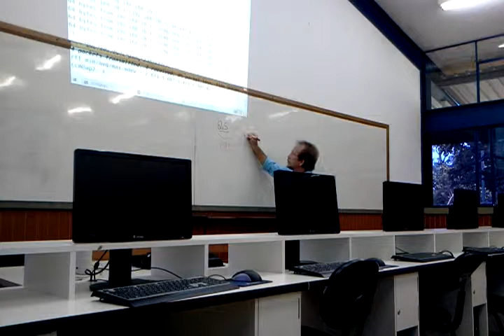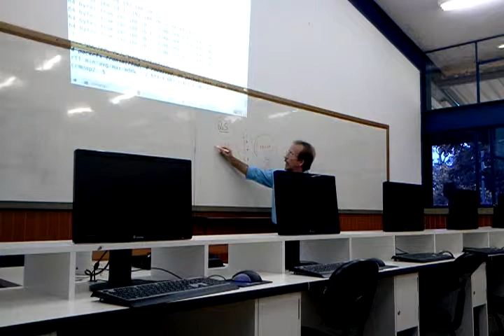Aula06_parte01_agr_cst_ifto2011 12 10 09 35 42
Aula 06 Administração e Gerência de Redes parte01